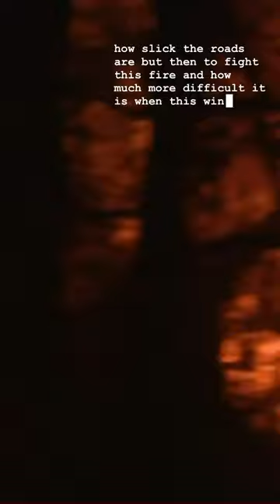Crews battle fire on Detroit’s east side during dangerous winter storm